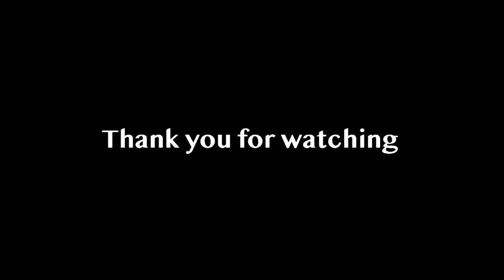TIME LAPSE PAINTING//ART OF GWIL FAN ART//MARTIANS VI